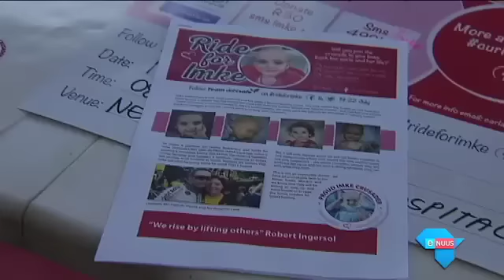500 km om klein Imke te help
Pretoria, 19 Julie 2016 - 'n Driejarige meisie van Tzaneen met 'n seldsame soort kanker steel harte met haar innige boodskappe van dankbaarheid aan diégene wat help om geld in te samel vir haar behandeling. Neuroblastoom is by Imke Geldenhuys gediagnoseer. Twee fietsryers pak nou 'n tog van sowat 500 kilometer aan om geld te help insamel vir haar behandeling. En hulle hoop mense langs die pad maak óók hulle harte oop vir klein  Imke.